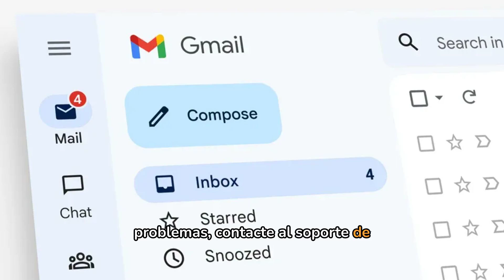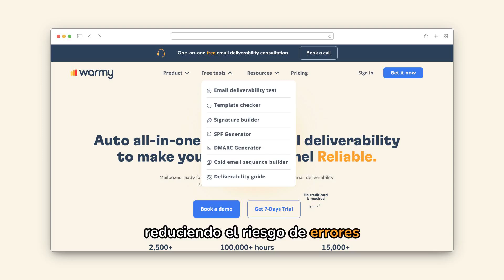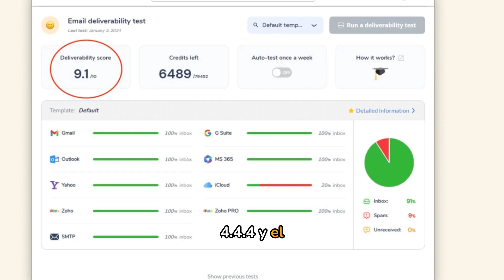Error SMTP 451 4.4.4: Cómo Resolverlo [SOLUCIONADO]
En este vídeo, te mostramos cómo resolver el Error SMTP 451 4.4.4, que puede bloquear la entrega de tus correos electrónicos. Este error suele indicar problemas temporales en el servidor o la red. Aprenderás las causas comunes y soluciones efectivas para Gmail, Outlook, Yahoo y más.

Te explicamos cómo verificar la configuración DNS, optimizar tu infraestructura de red y asegurarte de que tus registros SPF y DKIM estén configurados correctamente. También descubrirás cómo Warmy.io puede ayudarte a prevenir futuros errores y mejorar la reputación de tu dominio, asegurando que tus correos lleguen a su destino.

¡No te lo pierdas! Prueba Warmy.io gratis y optimiza la entregabilidad de tus correos electrónicos.

Auto todo-en-una herramienta para la entregabilidad de correo electrónico para hacer su canal de correo electrónico fiable.

Caliente automáticamente su email y dominio

Warmy te ayuda a aumentar la entregabilidad Warmy aumenta la reputación de tu remitente interactuando con gente real sobre cualquier tema en cualquier idioma y te ayuda a llegar a la bandeja de entrada de tus prospectos.

Todo está automatizado.